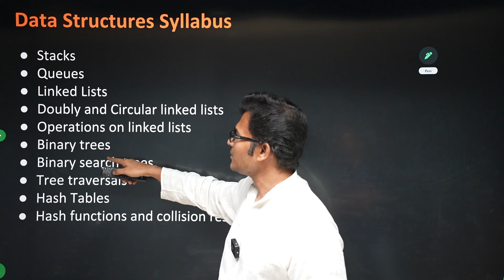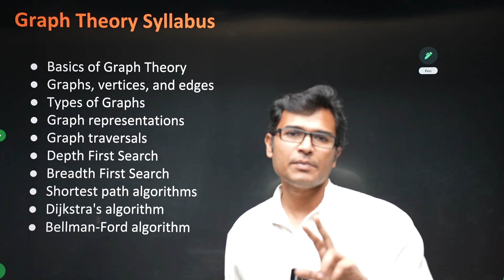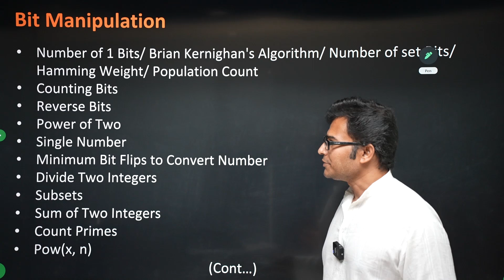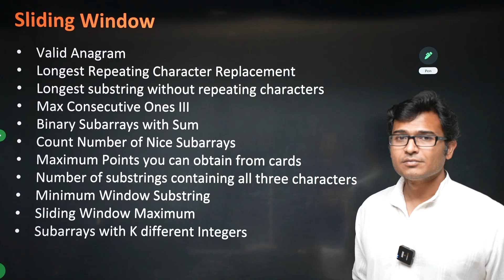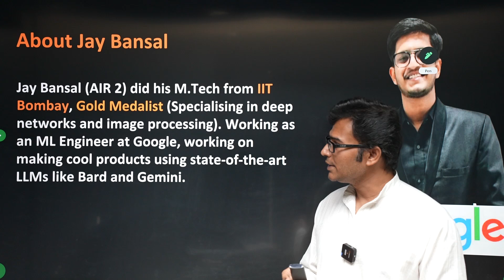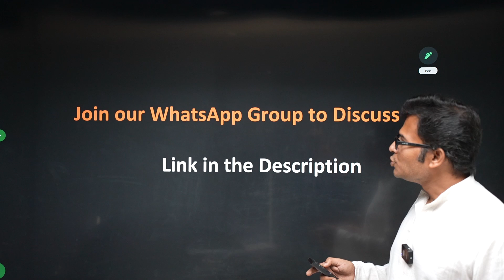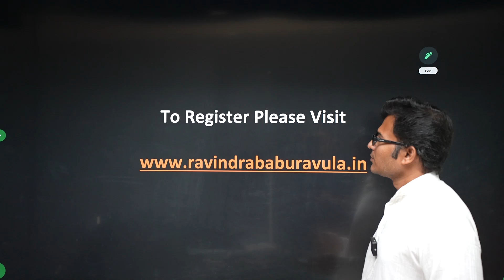DSA vs M.Tech vs MS Abroad | Launching DSA in Python | Watch Till End | Ravindrababu Ravula